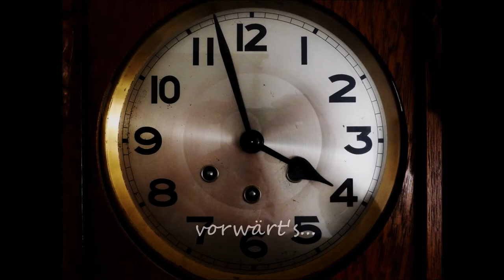FOTO-POESIE + MUSIK Wenn's am Mäntig vieri schloot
Faszination und Poesie der Basler Fasnacht Teil 1 Montag

Wenn's am Mäntig vieri schloot

Klangbild:
Originalton eingefangen
mit meiner Kompaktkamera

Die Bild- und Tondokumente entstanden in den Jahren 2009, 2012 und 2014 mit meiner SAMSUNG 630 und LUMIX T10.

Faszination und Poesie der Basler Fasnacht

Ein faszinierender und auch berührender Moment, wenn morgens um 04:00 auf den Stundenschlag alle Lichter der Stadt ausgehen und der Morgestraich-Marsch mit tausenden Piccolos und Trommeln zelebriert wird. Zur Musik all die großartigen Laternen und Lampen, alles feinste Kunst von großen und kleinen Künstlern liebevoll bemalt. Kostüme, Musik und Laternen ergeben einen einzigartigen "Kunstraum" verwoben mit Farben und Klängen, eben, eine sehr berührender Moment. Die Basler Fasnacht beginnt am Montag um 04:00  Uhr und dauert bis Donnerstag um 04:00 Uhr. Der Morgestraich ist wird nur durch Trommel- und Picolco-Musik zelebriert. An den Nachmittagen und Abenden gesellen sich dann auch die großartigen Guggenmusiken und Einzelmasken ins fasnächtliche Treiben...

A fascinating and touching moment when the morning at 04:00 on the hour strike out all the lights of the city and the Morgestraich march with thousands of piccolos and drums is celebrated. To the music of all the great lanterns and lamps, all fine art of large and small artists painted with loving care. Costumes, music and lights gives a unique "art space" interwoven with colors and sounds, just a very touching moment. The Basler Fasnacht starts on Monday at 04:00 clock and lasts until Thursday at 04:00 clock. The Morgestraich is celebrated only by drum and Picolco music. Then also the great Guggenmusiken and individual masks join in the afternoons and evenings to fasnächtliche goings...